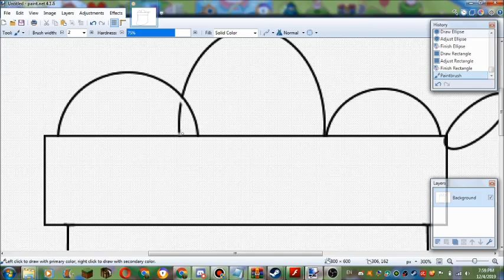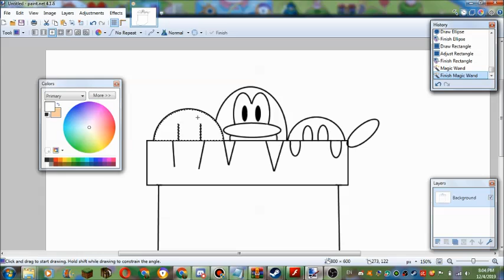Christmas Countdown 2019 Day 4: stkpro11 Trio in a Stocking (Speeddraw)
Because it's that time of year :3

and I felt like it

Actual Time: 13 Minutes 49 Seconds

Ho Ho Hope y'all enjoyed ;)

Hiding in stockings are wholesome :3